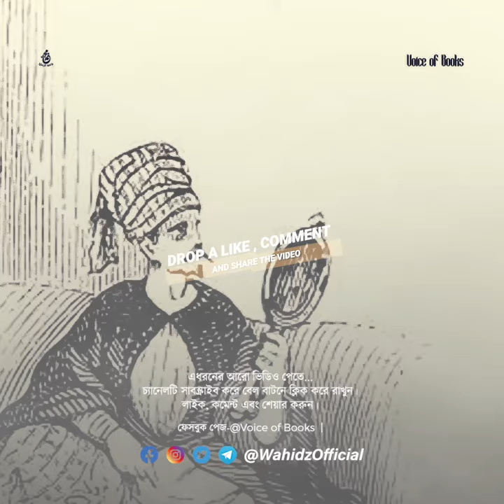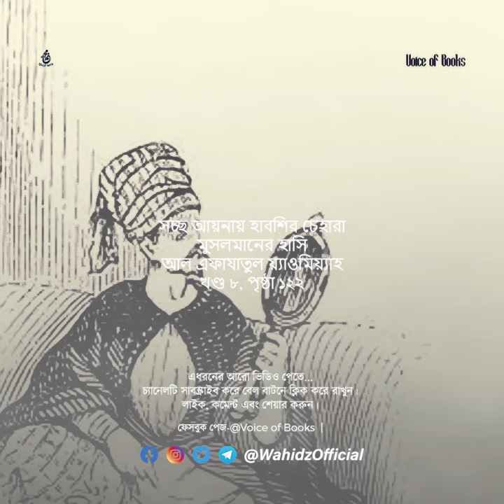সচ্ছ আয়নায় হাবশির চেহারা | মুসলমানের হাসি | মাওলানা আশরাফ আলী থানভী রহঃ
সচ্ছ আয়নায় হাবশির চেহারা
মুসলমানের হাসি
আল এফাযাতুল য়্যাওমিয়্যাহ
খণ্ড ৮, পৃষ্ঠা ১২২